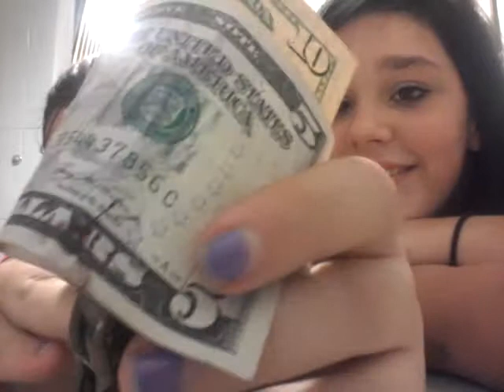In our natural habitat :3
Us in our natural habitat. Also known as the no judge zone. c: